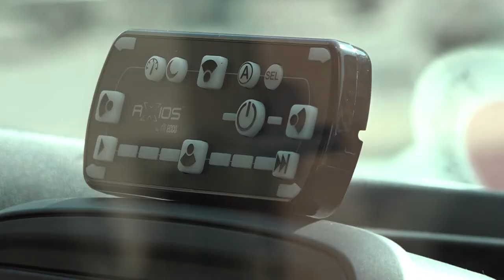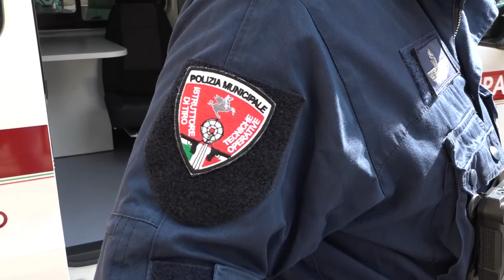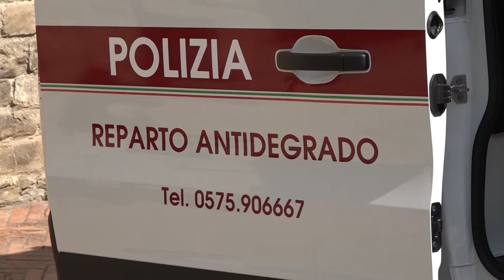Sicurezza, arriva la stazione mobile della Polizia Municipale. Ai vigili "body cam" e a breve taser